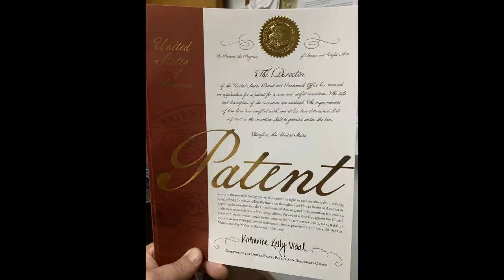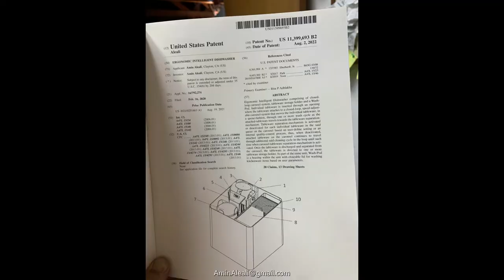Robot Washing Dishes for You!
I wanted to do something useful with microcontrollers so I created the most intelligent dishwasher (IMHO) in the world using AI and images processing.  With my invention, you'd never have to load and unload the dishwasher racks. It washes dishes on-demand instead of waiting over an hour with a typical dishwasher. If AI determines that the dish is not clean, the discharge mechanism is deactivated and the dish will go through additional cleaning cycles in the loop until the AI and image processing says it's enough - which then it will discharge the dish from the carousel system.  Notice the size reduction compare to a typical dishwasher.